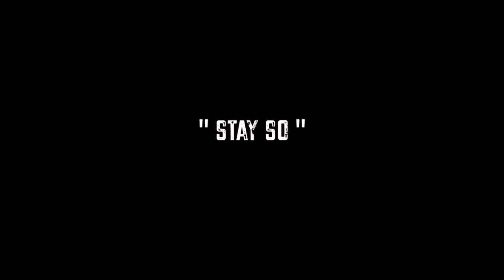Busy Signal - Stay So [Official Visual]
Music video by Busy Signal performing 'Stay So' (Official Music Video), 'track 1' on the Parts of the Puzzle Album. Produced by Dameon Gayle for Warriors Musick Productions, VP Records.